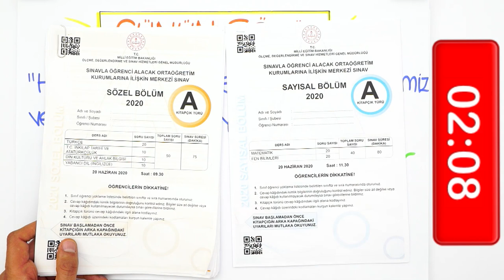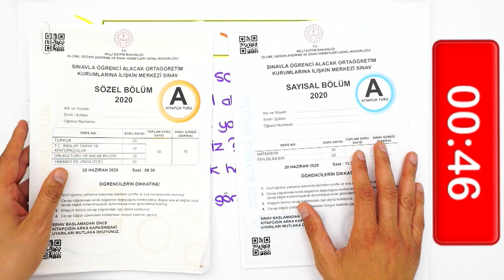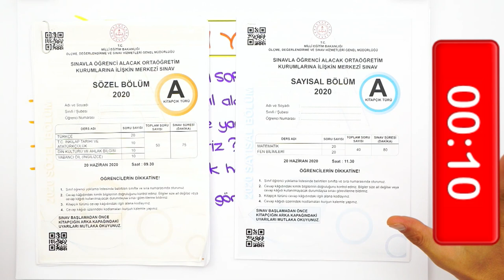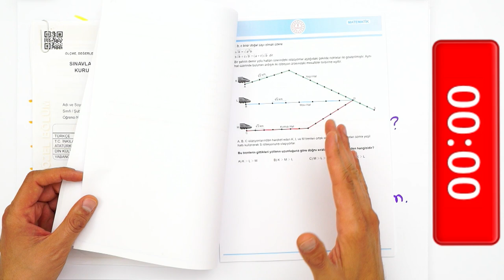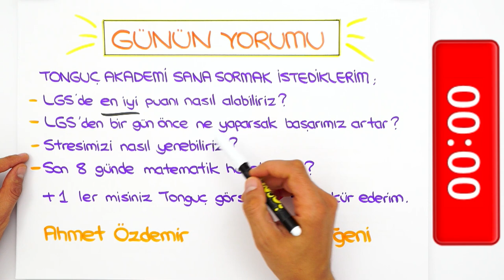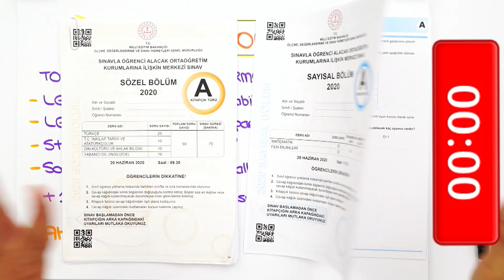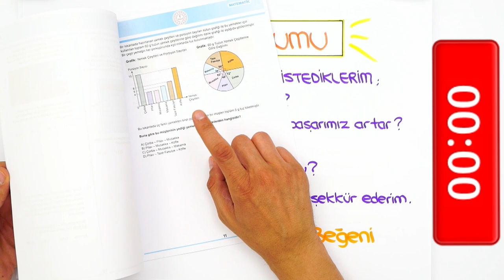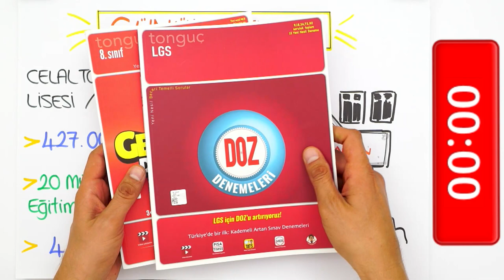LGS'ye Son 8 Gün | LGS'de Nasıl İyi Puan Alabiliriz?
LGS'ye Son 8 Gün kaldı! Çalışma hevesimiz yoksa ne yapmalıyız? Son günlerde nasıl bir yol izlemeliyiz? Hepsi ve daha fazlasının cevabı bu videoda! 🚀